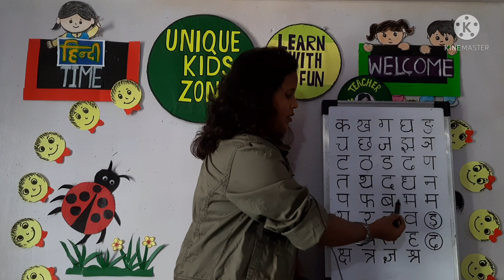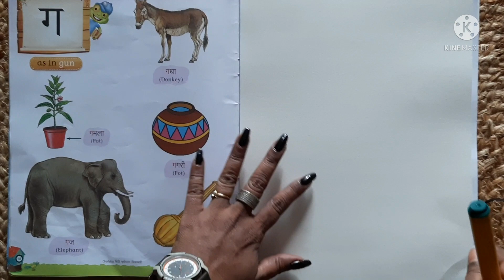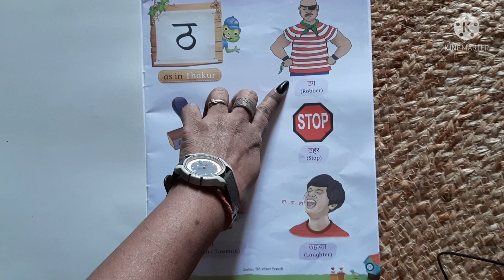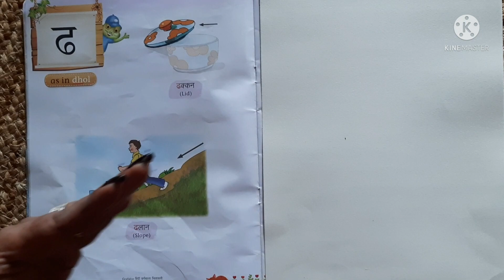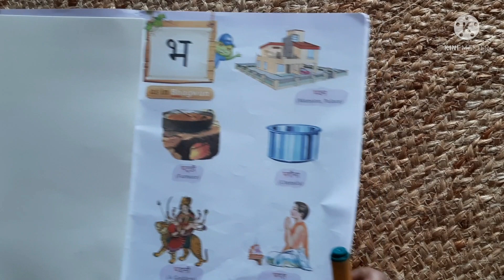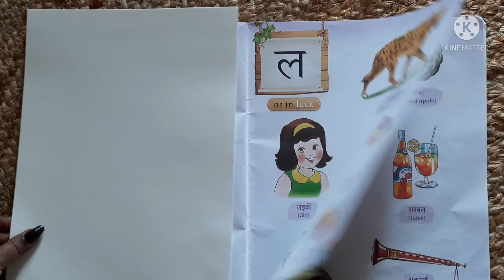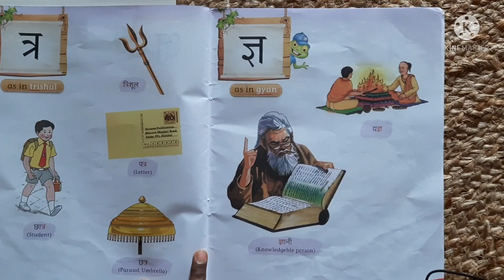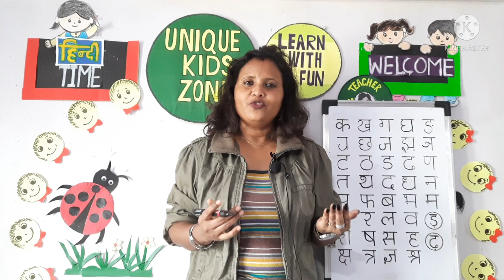Hindi Vyanjan |व्यंजन गीत | Hindi Varnamala for Kids| Learn Hindi alphabet with pictures| क,ख,ग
Hindi Varnamala | Hindi alphabet | How to teach Hindi vyanjan to kids | Varnamala with picture and song | Hindi shabd | K , KHa, Ga...| Parenting tips | How to teach basic hindi easily.
 Hello !! Champs, Today our topic will be introduction of Hindi Vyanjan in details.
So get ready to learn Vyanjan in a very interesting and easy way with me. First we will sing Vyanjan geet with picture cards and then we recall all Vyanjan once again. For each vyanjan we will learn different - different words. At last I will give you few ideas ...How you can learn Hindi alphabet easily.
 Hope this video will useful for you.
Keep motivating . Keep learning and Enjoying Tj's Unique Kidzone.